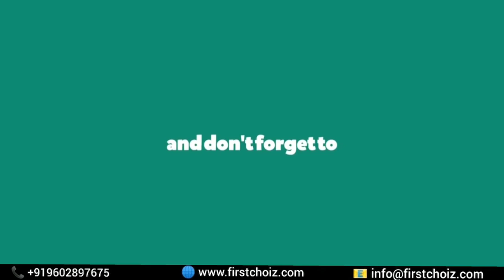Firstchoiz Official Advertisement | By Amitesh | Local shops | Big Discount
Official advertisement of Firstchoiz in which you can get discounts on your shopping.
Thank you so much FIRSTCHOIZ team you are gonna rock.